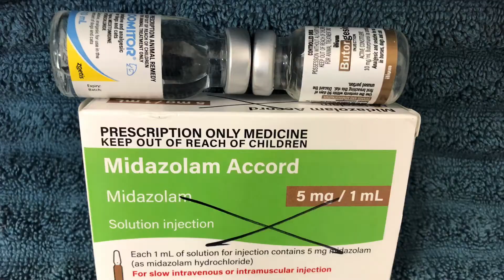Placing a continuous glucose monitor on a cat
If your pet is diabetic this is often a useful; way to monitor the glucose levels 24 hrs a day for 2 weeks to really understand what is happening for them